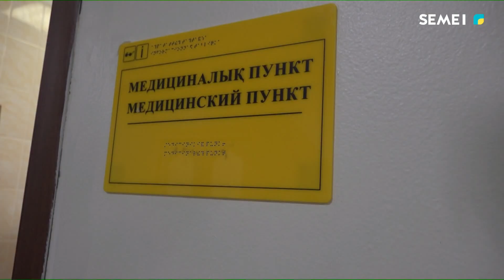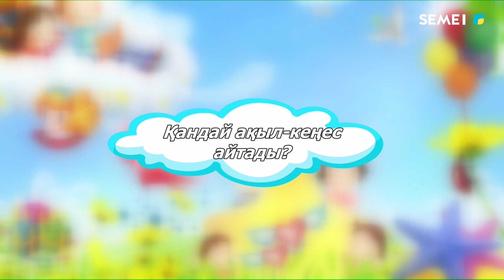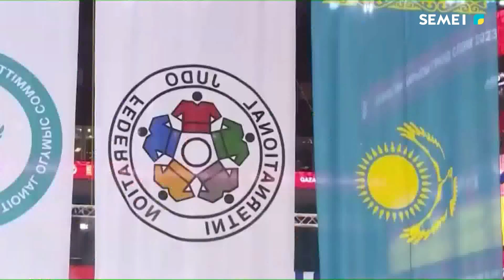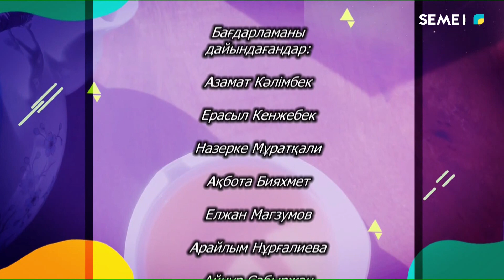"Елге сәлем!" таңғы сазды-ақпаратты бағдарламасы 07 06 2024